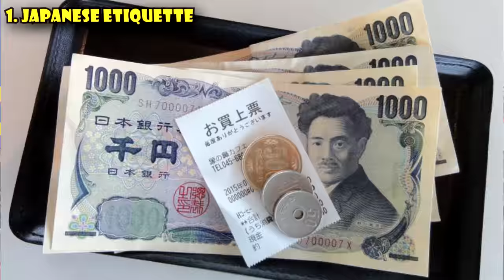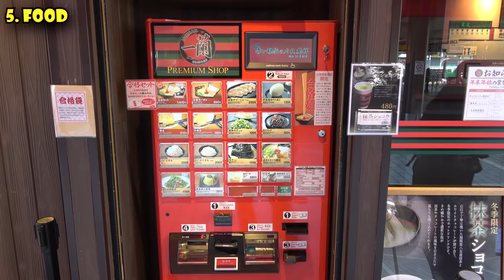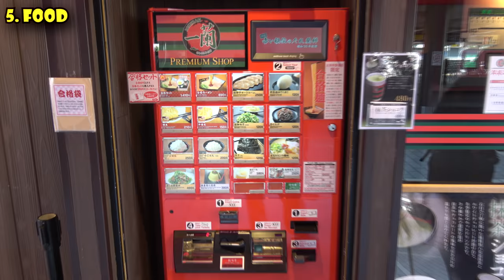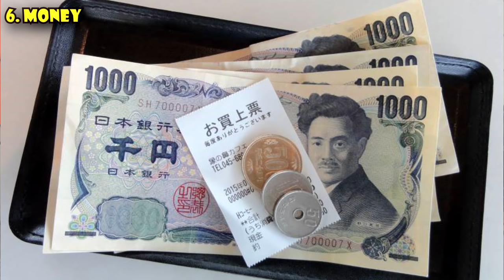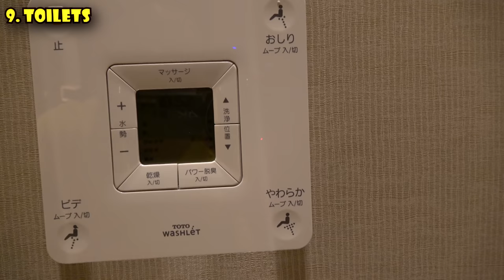Japan Travel Tips: 10 Things to Know Before You Go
10 things YOU need to know before you go to Japan. A comprehensive travel guide to bring you up to speed on Japanese Etiquette, Language, Food, Hotels, and more!  After watching this video you'll be well prepared to tackle Japan, my favorite country to travel to!  EXPAND DESCRIPTION FOR MORE.

1- Etiquette:
Japanese have a specific way to do everything -- as a foreigner you'll probably get a pass
Types of bowing
Greetings
How to sit
How to hand things with 2 hands
Levels of politeness
Happy to help -- and sometimes they will really go out of their way to help you.

2- Language:
Japanese of course! Different Dialects throughout.
English in the big cities
Japanese may seem like they don't know English..  they are just Shy.
Tokyo,Osaka,Kyoto public transport signed in English
Not so much in the suburbs
Good to have your hotel and destinations written in Japanese
Don't know Japanese?  Just try the English variant
Hamburger
Coffee - Cohhe
Good to learn some basic Japanese
Biru Kudasai

3- Timeliness:
Being on time is very important
Stores close and open promptly
Bullet trains have to run within 15 seconds of their posted schedule
Dinner Reservations be on time.
5 mins before and they may not seat you.
Distance often measured in "walking time"
Japan is just one time zone
Calendar is different

4- Public Transportation:
It's amazing
Be aware of rush hour and the last train time
Little luggage storage -- Luggage shipping services
Train stations are amazing too.
But confusing.
Remain calm.  Take the next train
Coin Lockers!
But watch my video
JR Pass
Driving -- I've got a video on that too
But don't drive in the big cities
The "Limousine Bus" is just a bus.
No Uber.. taxis though!  Let the taxi driver open the door.
Bicycling - Can be fun..  park in a legal spot.  Ride on sidewalks.

5- Food:
Noodles, Sushi and Yakitori
Slurp your noodles
Katsu Don
Ten Don
Pepper Lunch
Pudding!
Matcha Everything
Fruit ( Strawberry, Cantaloupe)
Give it a try!
It doesn't all have to be expensive.
Watch my cheap eats video
English menu
Point at the food in the window (or take a picture of it)
Vending Machines to order
Izakaya -- Japanese Pub -- Time limit
Tatami Restaurants -- sit on the floor, take off your shoes
Standing restaurants (Sushi, Steak)
Convience Stores
Department Stores
Pancakes for dinner
Maid Cafes
Robot Restaurant

6- Money:
Cash is King!  Credit not accepted much.
Yen
Bills / Coins
Always put your money in the Tray
Change comes back in a Tray
With 2 hands

Japan is probably the cheapest country in the developed world. The only comparable countries are Portugal and Taiwan.
Stay at Toyoko Inn and eat at 7-11 and Yoshinoya

7- Tipping:
They don't do it
It's actually considered rude

8- Trash:
There are very few public trash cans
Watch my video for more details

9- Toilets:
Some squat toilets
Toto toilets are Amazing!
Sometimes called Washlet or Ostomat
If water runs when you sit on it you didn't break it
Great way to clean yourself, dryer, music,heat
Usually no paper towels, carry a handtowel
Toilet slippers - just for the toilet
If it is a squat toilets:
Face the right way, usually in the direction of the porcelain hood. Note point “A” in the diagram. Avoid this common mistake: Don’t go over the hole – by going over the opposite end (the end without the hole), you avoid any sort of splashing or the like.

10 - Hotels:
Small. Functional. Clean. Tired.